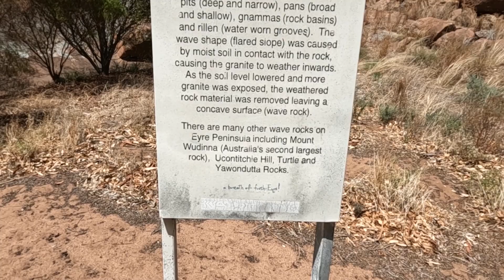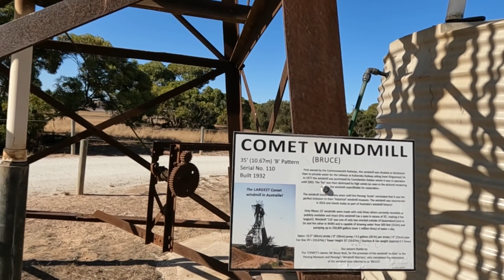Peterborough to Penong Windmill Museum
Leaving Peterborough via Ceduna and Pildappa Rock then driving into Penong Windmill Museum.